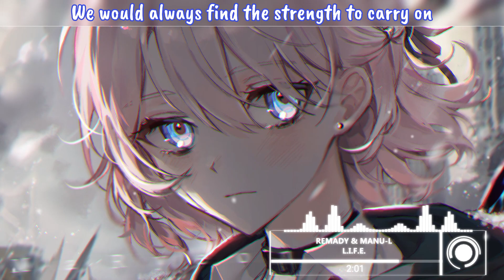Nightcore | L.I.F.E. (Remady & Manu-L) - (Lyrics) || Tik Tok Music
Song:

⚫Picture:

🚫 If any producer or label has an issue with any of the uploads please get in contact and it will be deleted immediately (this includes artists of the images used). Thank You!